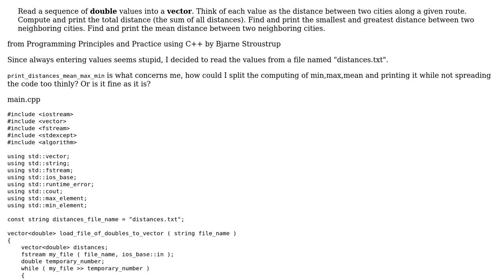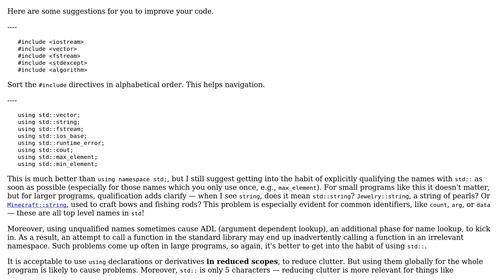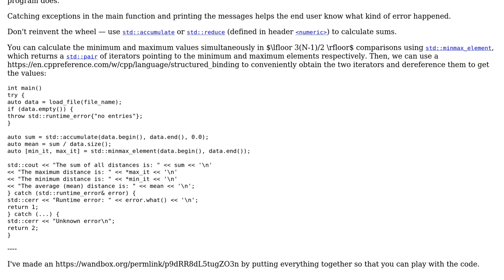Exercise: Reading doubles from a file and printing mean, max and min (from Programming...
Code Review: Exercise: Reading doubles from a file and printing mean, max and min (from Programming Principles and Practice using C++)

With thanks & praise to God, and with thanks to the many people who have made this project possible! | Content (except music & images) licensed under CC BY-SA | Music | Images & others | With thanks to user SAJW user L. F. and the Stack Exchange Network Trademarks are property of their respective owners. You are responsible for your own actions.